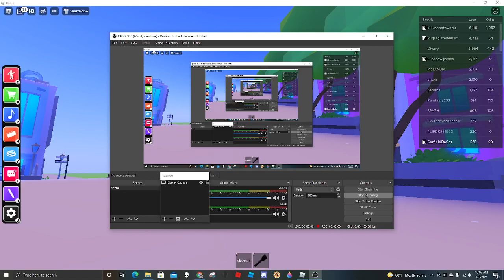What is wrong with my fps unlocker